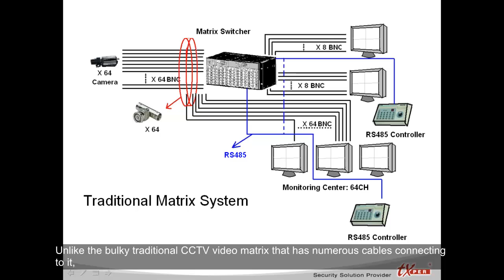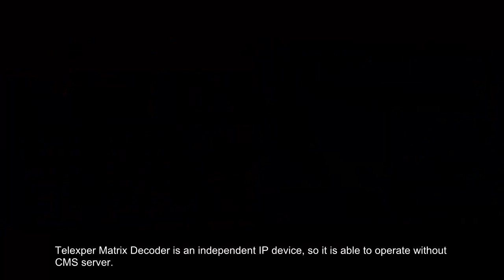Telexper Matrix Decoder Solutions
Telexper Network Matrix Decoder (nMD) decodes incoming IP camera steams and displays on monitors. You may connect it anywhere in the network with just ONE Ethernet cable.

Telexper Matrix Decoder is an independent IP device, so it is able to operate without CMS software. It is the most cost-effective matrix solution you can find for IP surveillance.

Telexper, the complete megapixel solutions provider is here for you. for more information.